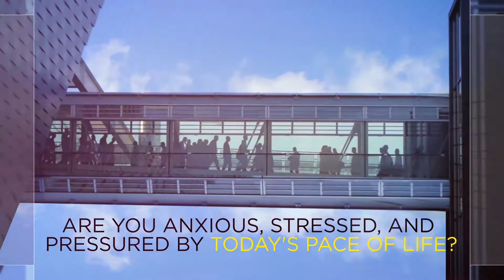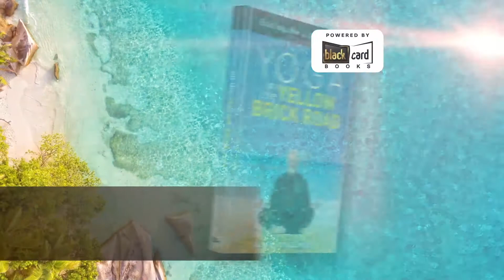Alan Steelman Releases His New Book